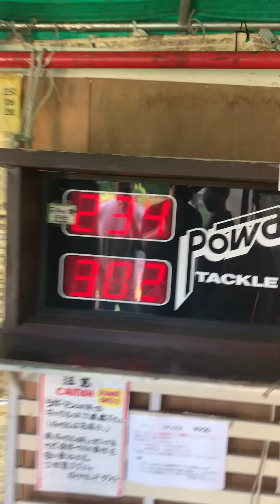しんやと林大成選手(セブンス日本代表)がタックルマシーンで対決！in菅平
ラグビー芸人でおなじみのしんやです🏉
ラグビーを中学校〜大学まで１０年間していた経験を活かして、モノマネ・あるあるを投稿していきます！！

〈経歴〉
ＴＢＳドラマ「ノーサイド・ゲーム」出演
帝京大学ラグビー部出身
前人未到の大学選手権４連覇